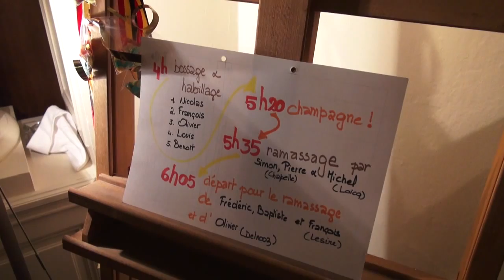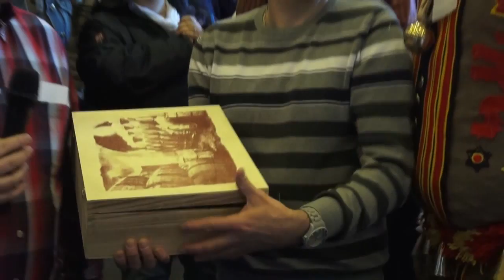Carnaval de Nivelles: Bossage, ramassage et réception à l'hôtel de ville -2014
Carnaval 2014 de Nivelles: Bossage d'un Gille, Benoît Giroul de la Société des Gilles de l'An 2000 (G2K), ramassage et quelques images de la réception à l'hôtel de ville.